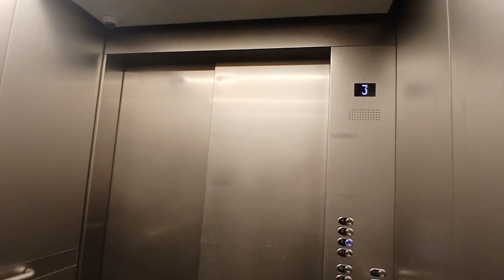Montgomery Kone traction elevators at Laguardia Airport (Queens, NY)